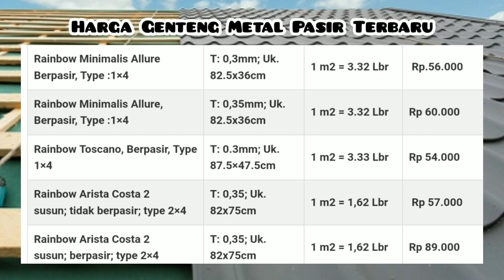harga Genteng metal pasir terbaru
daftar harga Genteng metal pasir.